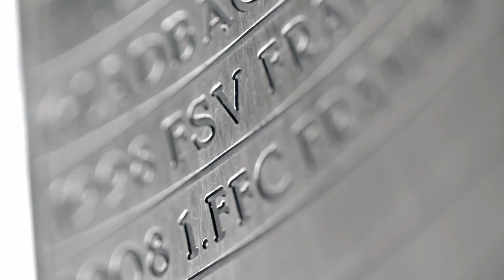Gidion im Video: In Essen zur Leistungsträgerin gereift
Margarita Gidion ist neben Torhüterin Lisa Weiß eine von zwei A-Nationalspielerinnen bei der SGS Essen. Im März dieses Jahres kam die 20-Jährige, die an diesem Wochenende in der Allianz Frauen-Bundesliga mit ihrem Klub SGS Essen bei ...